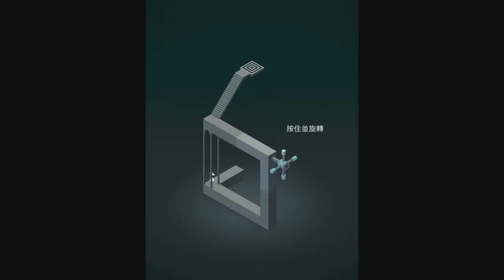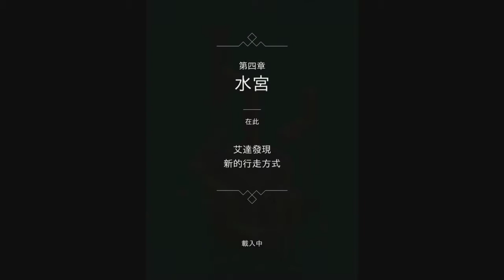iOS 紀念碑谷 初試玩